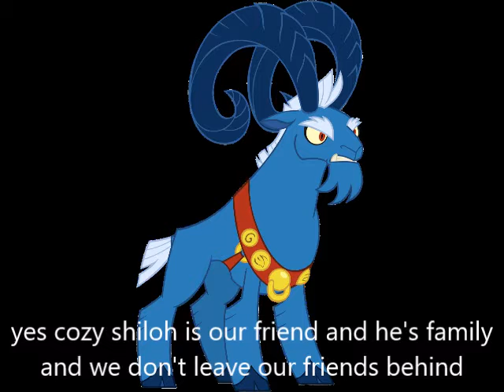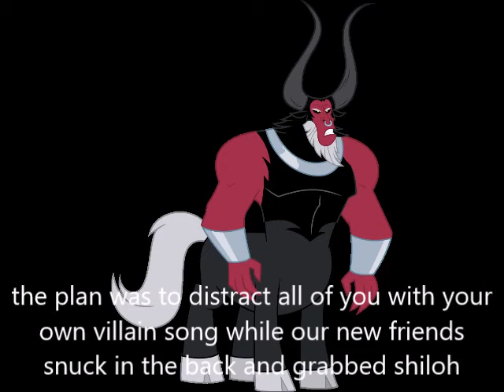the legion of doom rescues shiloh from the black order, playing with the big boys, palpitine's plan